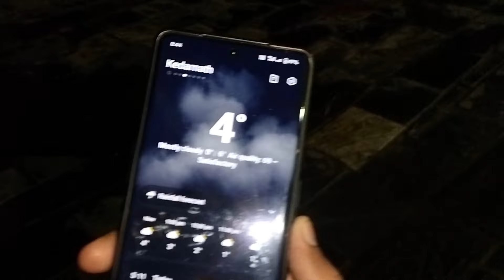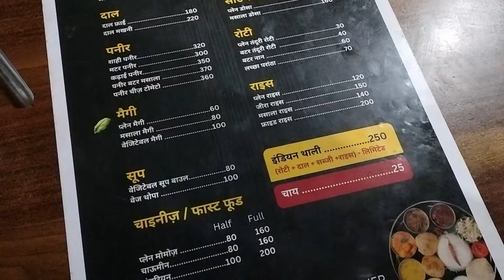Finally 😍 Kedarnath Poch ke darshan kar liye 🙏❤️ || kedarnath yatra 2024 || lakshaybishtvlogs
केदारनाथ धाम उत्तराखंड के रुद्रप्रयाग जिले में 11657 फ़ीट पर स्थित भगवान शिव का प्रसिद्ध मंदिर है। यह मंदिर पंचकेदारों में प्रसिद्ध मंदिर है। यहाँ स्थित शिवलिंग 12 ज्योतिर्लिंगों में से एक है।
उत्तराखंड चारधाम यात्रा में यह मंदिर तीसरे स्थान पर आता है। माना जाता है कि शंकराचार्य ने स्वयं इस मंदिर का निर्माण 8वीं सदी में किया था। नंदी जो कि पौराणिक कथानुसार भगवान शिव का वाहन है, की मूर्ति एक रक्षक के रूप में मंदिर के बाहर रखी गयी है। यह माना जाता है कि कुरुक्षेत्र की महान लड़ाई के बाद पांडवों ने अपने मित्र एवं सम्बन्धियो को मारने का दोषी महसूस किया एवं उन्हें अपने पापों से मुक्ति के लिए भगवान शिव के आशीर्वाद की आवश्यकता पड़ी। भगवान शिव मिलने के इच्छुक नहीं थे और इसलिए पांडवों से बार बार बच रहे थे। उन्होंने बैल के रूप में केदारनाथ शरण ली। पांडवो द्वारा पीछा किये जाने पर उन्होंने जमीन में डुबकी लगाई और सतह पर अपना कूबड़ छोड़ दिया। भगवान शिव के शेष चार भाग अन्य स्थानों पर दिखाई देते हैं जिसमे भुजाएँ तुंगनाथ में, पेट (नाभि) मदमहेश्वर में और लट के साथ मस्तक कल्पेश्वर  में दिखाई देते हैं। वहाँ भगवान शिव की अभिव्यक्ति के रूप में पूजा की जाती है।

darshanhar har mahadev
live darshankedarnath 2024doli yatrakedarnath doli yatra2024 kedarnath yatrakedarnath news